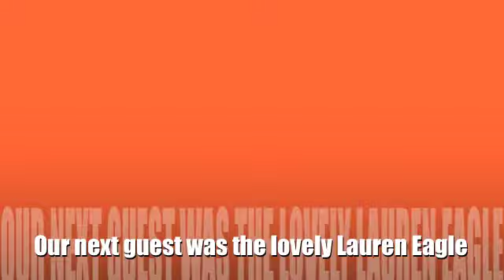HB Tigers Sportsmen and Womes Night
Highlights of Helensburgh Tigers Sportsmen and Womens night 2012 with guest Wendell Sailor, Lauren Eagle and Shane Young comedian. Introduced by Col Doran and Ben Haran.